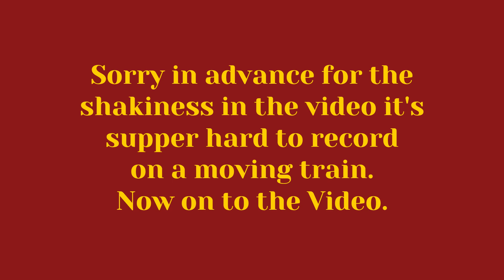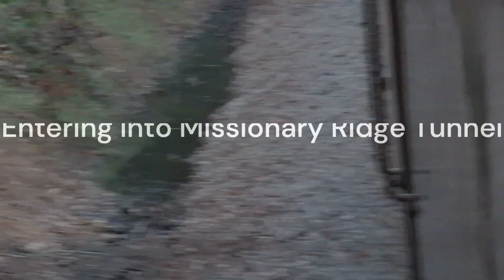Summerville Special Double Header Ride & Photo Run by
All videos and photos where taken by ILG Productions (Isaac Levi Griffith). Hope y'all enjoy the views of the engines from the train itself. SORRY IN ADVANCE for the shakiness in some of the videos its supper hard to record on a moving train and have a still frame.